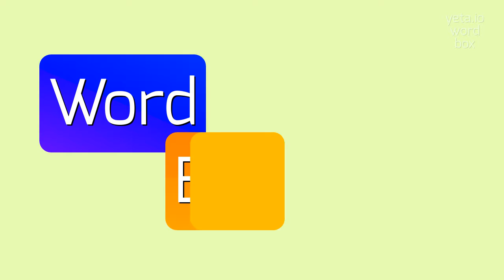How to say "heterometabolic"! (High Quality Voices)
Watch in this video how to say and pronounce "heterometabolic"!